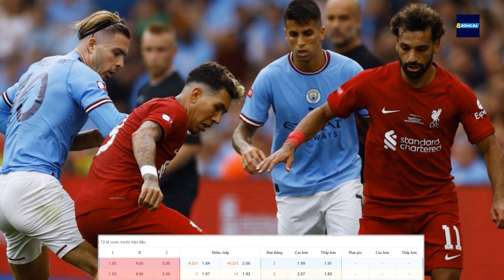SOI KÈO, NHẬN ĐỊNH BÓNG ĐÁ | NGOẠI HẠNG ANH | MANCHESTER CITY VS LIVERPOOL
8bongtv đã quay trở lại với anh em rồi đây. Đến với anh em hôm nay chính là trận đấu trận đấu vòng 29 Ngoại Hạng Anh giữa 2 đội bóng, Man City vs Liverpool, diễn ra vào lúc 18H30, Thứ 7 ngày 1 tháng 4 trên sân vận động Etihad của đội chủ nhà.
KÊNH YOUTUBE CHÍNH THỨC CỦA [8BONGTV.COM]